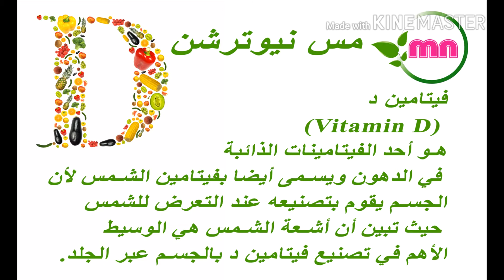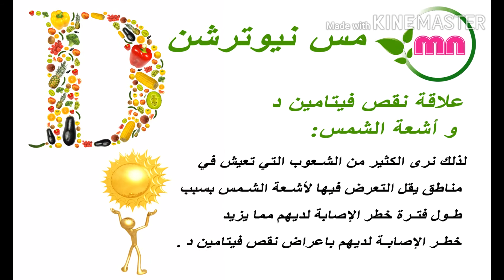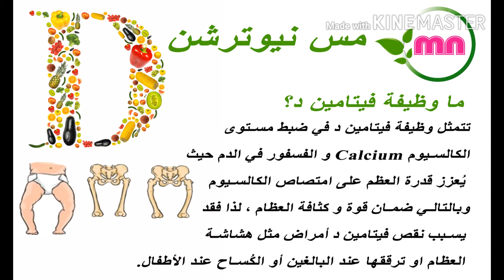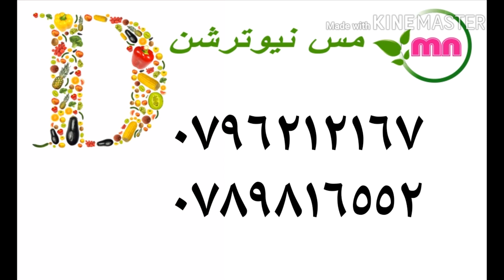فيتامين د vitamin D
فيتامين د في الواقع ليس فيتامينًا وإنّما هورمون يتم انتاجه في الجسم نتيجة للتعرّض لأشعّة الشمس. كما أنّه يمكن الحصول عليه من أغذية معيّنة. هذا الهورمون يعمل على امتصاص الكالسيوم من الغذاء في الجهاز الهضمي إلى الجسم.